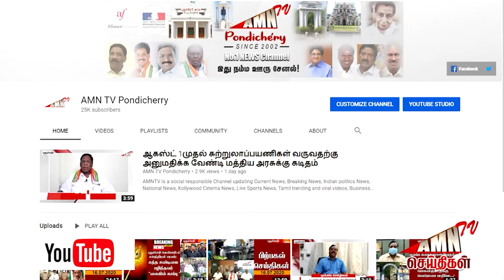வீடு வீடாக நடந்த ஆய்வில் கிடைத்த பகீர் தகவல் - ஊர் முழுக்க அதிகாரிகள் பரபரப்பு எச்சரிக்கை